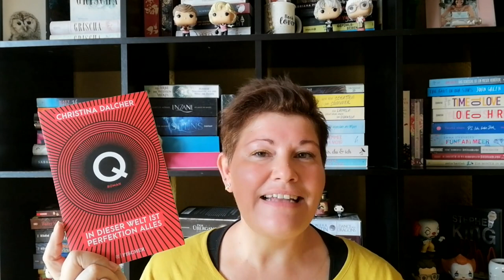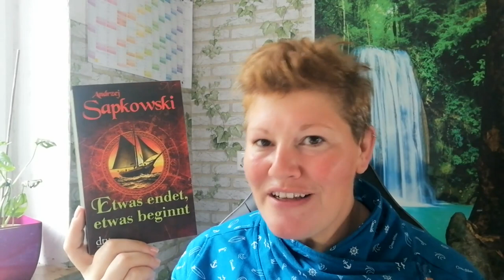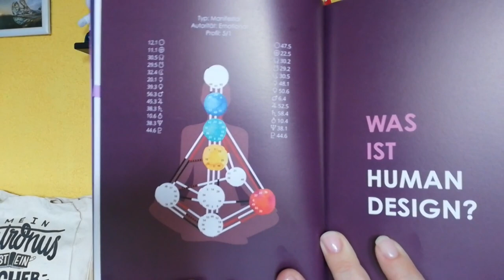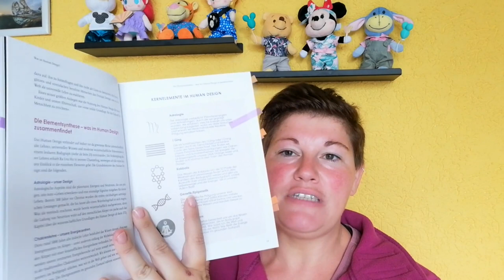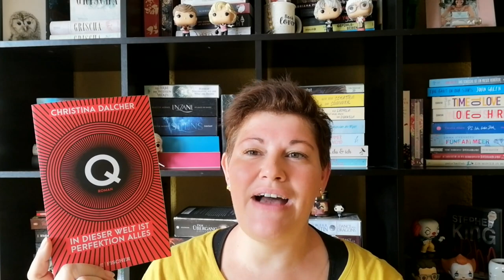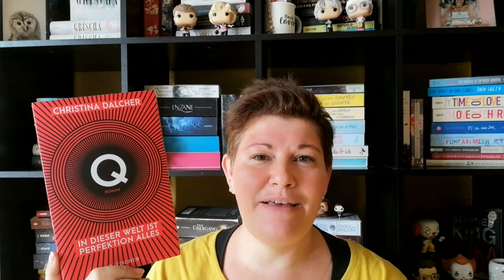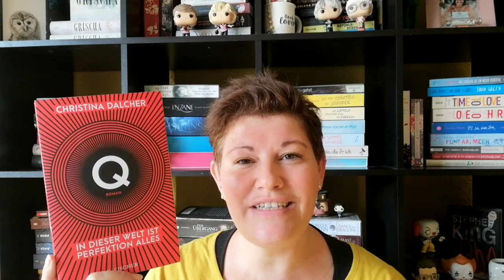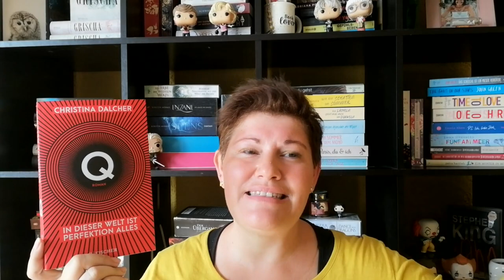3 Bücher und eine neue Serie ~ Bücherwoche #36 | LadyoftheBooks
-- Öffne mich --
Neben 3 Büchern habe ich auch eine neue Serie gestartet und weitere Folgen von "House of the Dragon" und "Die Ringe der Macht" angesehen.
Kennst du "Ghosts" oder schaust gerade etwas anderes?

00:00 Intro + Kurzvorstellung der Bücher

02:38 „Etwas endet, etwas beginnt“ von Andrzej Sapkowski

08:22 „Human Design”* von Anja Hauer

16:33 „Q” von Christina Dalcher

24:03 Sonstiges Geplauder